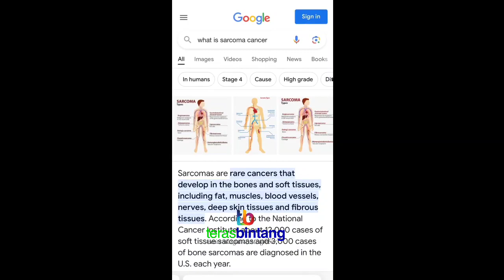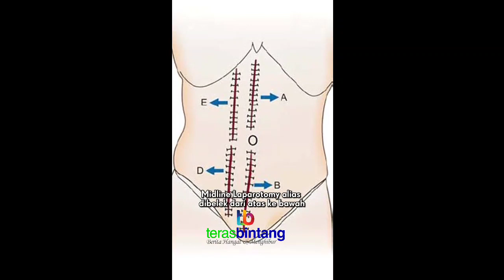Curhat Alice Norin Idap K4nker Sarkoma